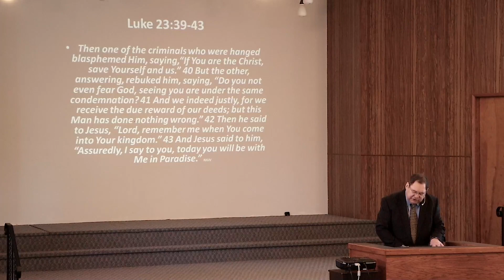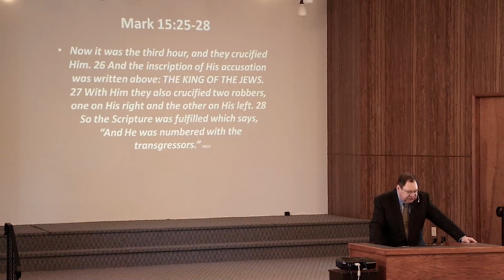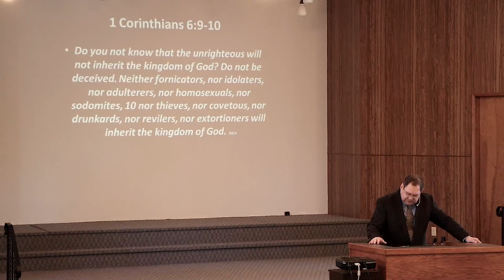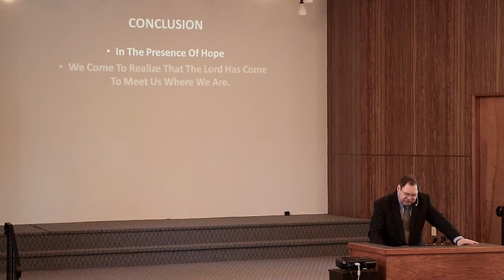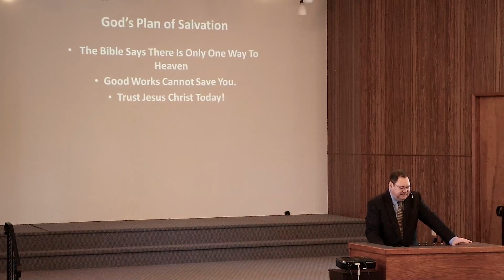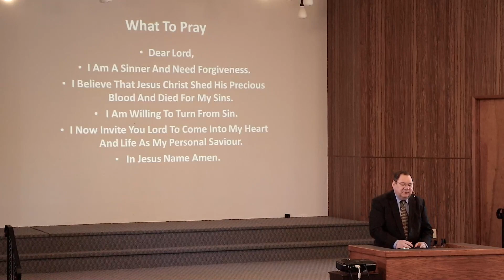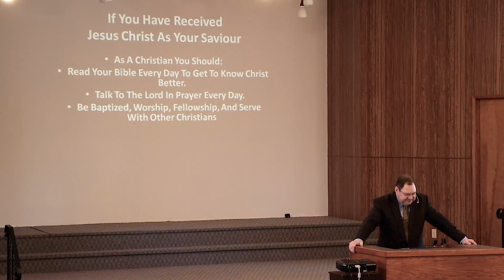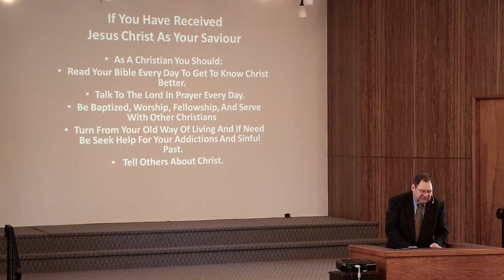Easter Sunday Message March 31, 2024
Message - In The Presence of Hope
Text: Luke 23:39-43